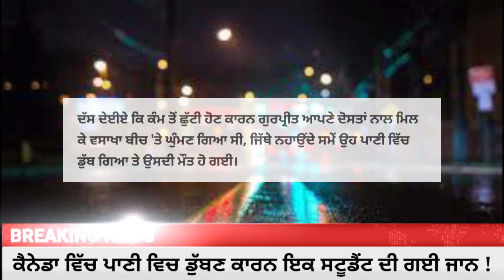Punjabi news - punjabi news live - punjabi news today live - live punjabi news - punjab news today